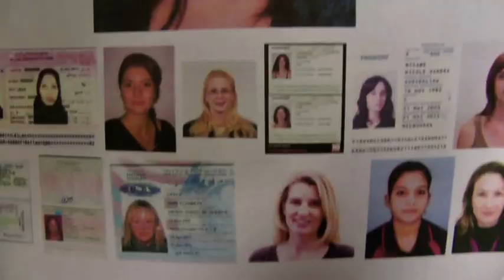FRACTURED MOVIE, BY JAMES COURTNEY